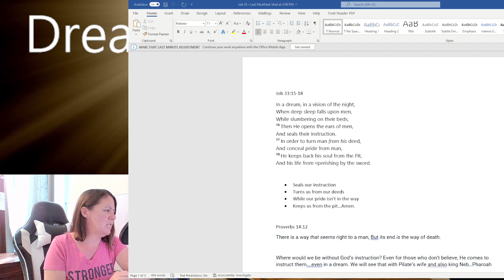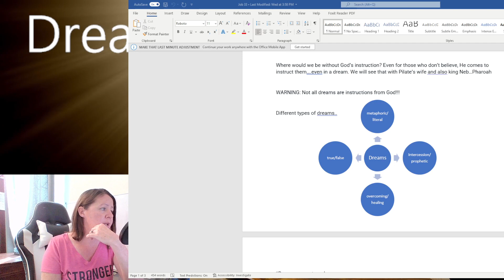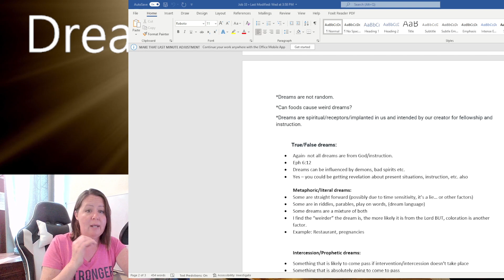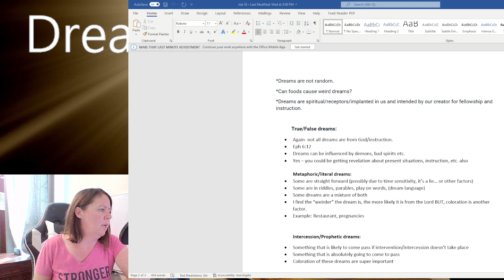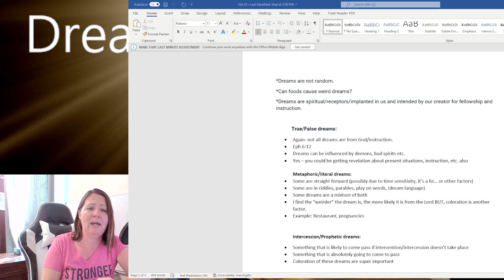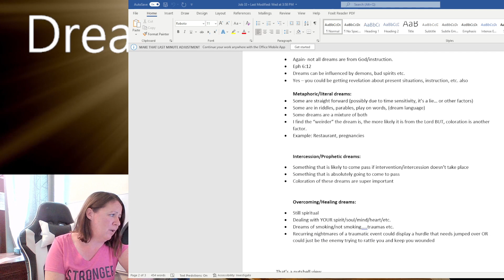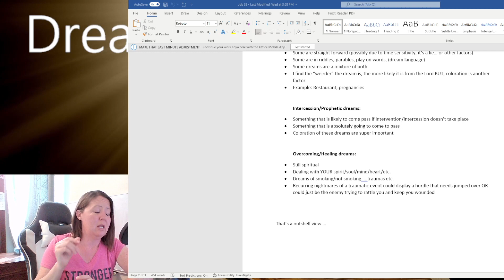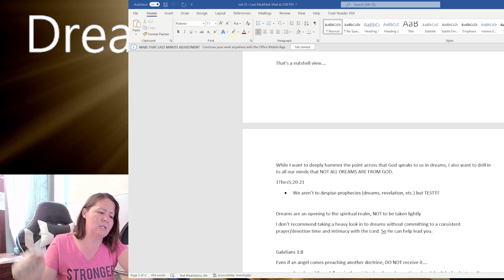#15 Job 33 (Dreams and Visions in the Bible)